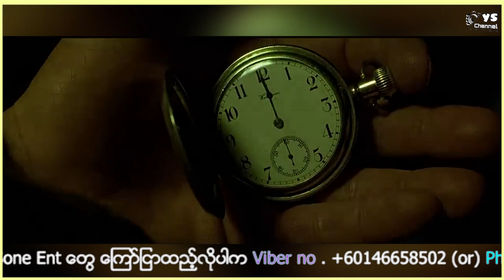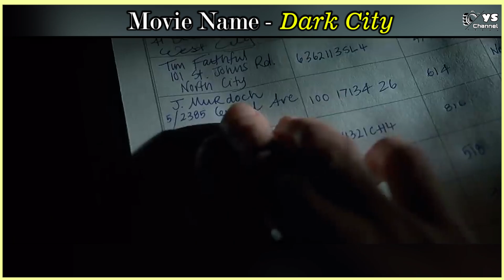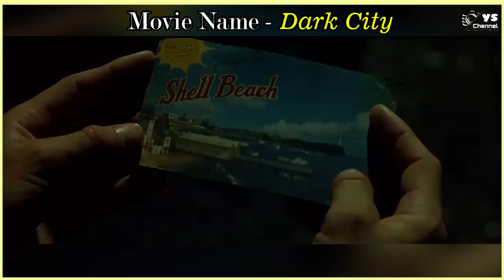ဒီကမ္ဘာကလူတိုင်းအချိန်တခုမှာ (၅)မိနစ်သေဆုံးပြီး မှတ်ဥာဏ်ပျောက်ကာရှင်သန်ကြတယ်😱😱😱